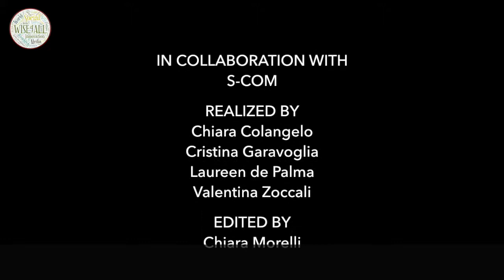WISE4All interviews Carmela Asero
Carmela Asero - Strategic Policy Analysis and Advice at the Joint Research Centre (DG JRC) European Commission. She remarks the new media role as a tool of spreading and sharing information and societal values.